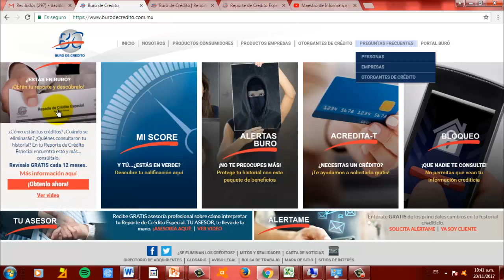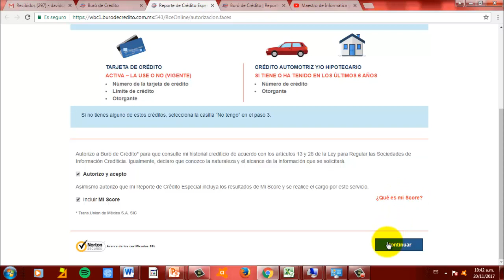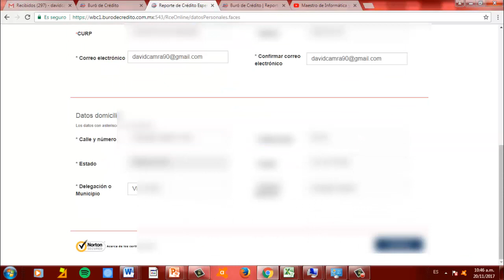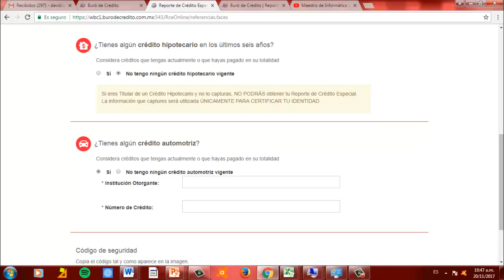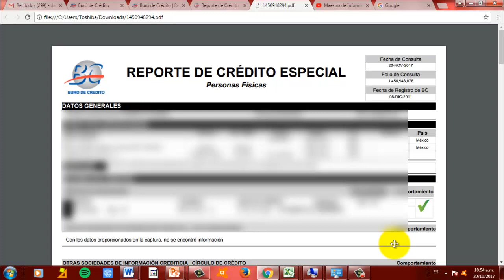2020-CÓMO CHECAR GRATIS TU BURÓ DE CRÉDITO (Bajar Comprobante PDF)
CON SU MAESTRO DE ESPAÑOL E INFORMÁTICA APRENDERAN...

COMO REVISAR TU BURÓ CREDITICIO
como revisar si estoy en buro de credito
Cómo saber si estoy en buró de crédito
Obtener tu historial de crédito GRATIS por Credilikeme
✔COMO SABER SI ESTOY EN BURO DE CREDITO💹💲
COMO CHECAR EL BURO DE CREDITO facil y rapido
Checar Buró de Crédito 2017
Como salir del Buro de Credito en México GRATIS 2017 Sin Pagar
Paso a paso: cómo acceder al historial de crédito por Internet
ABC Financiero - ¿Qué hacer si estás en el buró de crédito?
Como sacar tu buro de crédito especial
BURO DE CRÉDITO EN MEXICO
BUFET DE COBRANZA